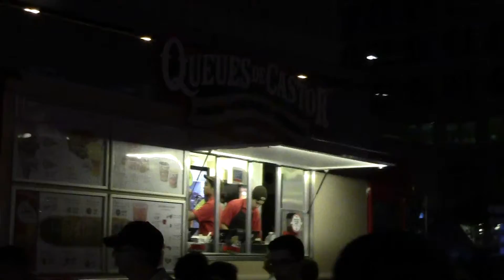Yeah 2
just pour rire! 004